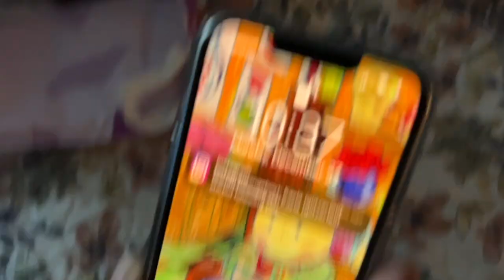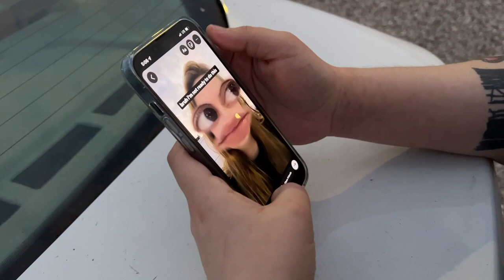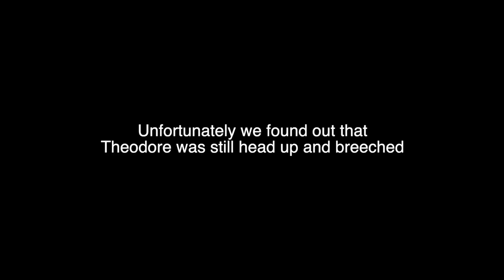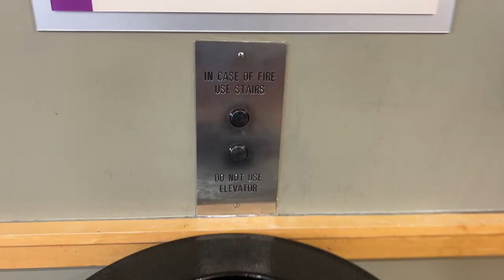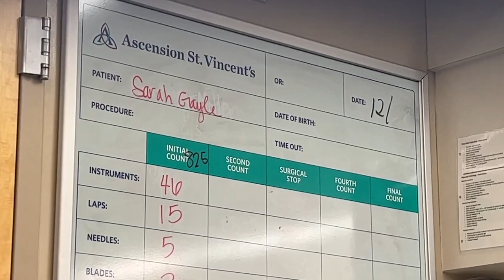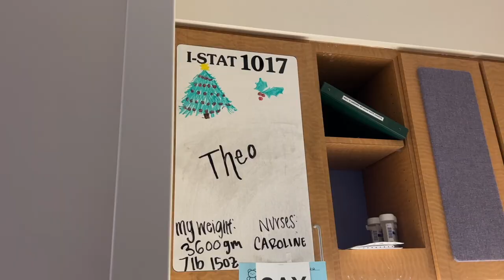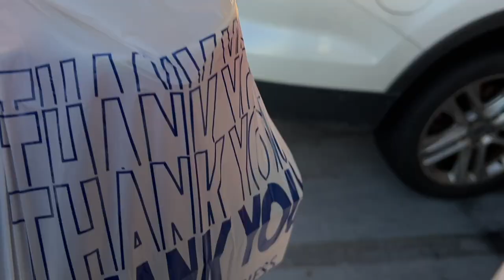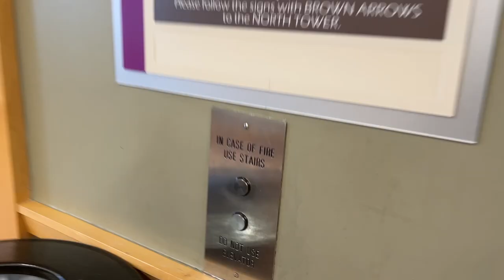The Birth of Theodore | LCY Vlog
The birth of our son, Theodore. Our sweet baby boy is happy and healthy! Thank you for all the support during this time. New videos dropping soon!